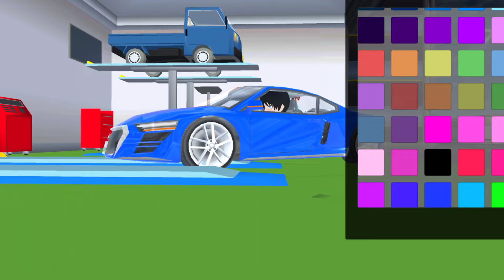YUTA YELLOW CARS VS MIO PINK CARS - SAKURA SCHOOL SIMULATOR